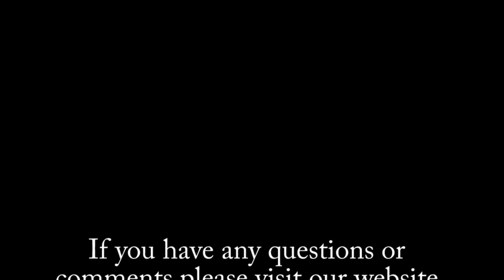How much dielectric grease should I use?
Quick tutorial on how to apply dielectric grease to motorcycle connectors.